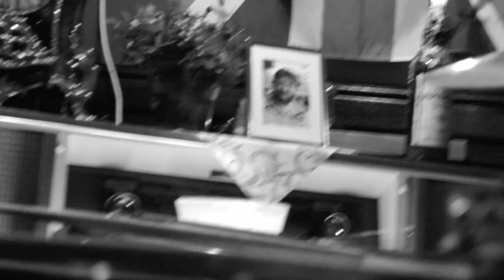Jonas Engel - OWN YOUR BONES - live snippet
OWN YOUR BONES
live in Cologne march'17

Karlis Auzins - tenor
David Helm - double bass
Dominik Mahnig - drums
Jonas Engel - alto, comp

Thea Soti - camera